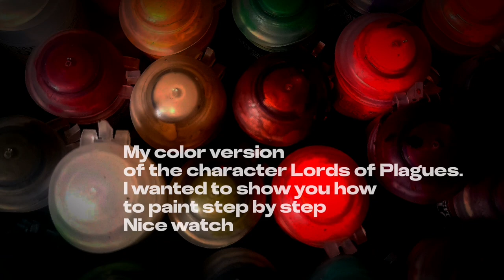WARHAMMER AGE OF SIGMAR, Nurgle LORD OF PLAGUES, painting tutorial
Easy quick simple minifigure painting tutorial for beginners.

PAINTS USED

Citadel colors:
Ratskin flesh
Berserker bloodshade
Kislev flesh
Blood for the blood god
Dorn yellow
Nazdreg yellow
Ionrach skin
Agrax earthshade
Canoptek alloy
Ryza rust
Leadbelcher
Sigvald burgundy
Wyldwood
Death guard green
Nurgling green
Skeleton horde
Nihilakh oxide